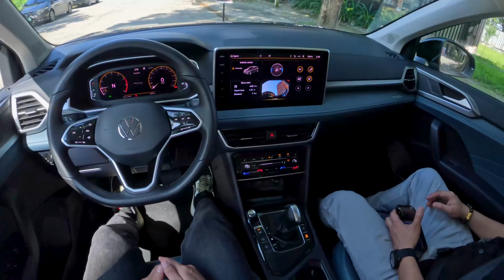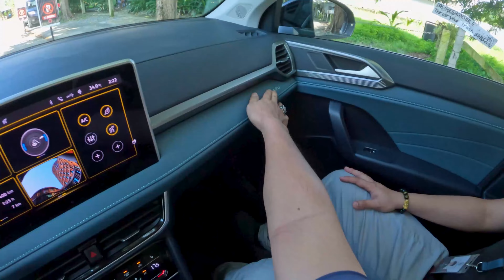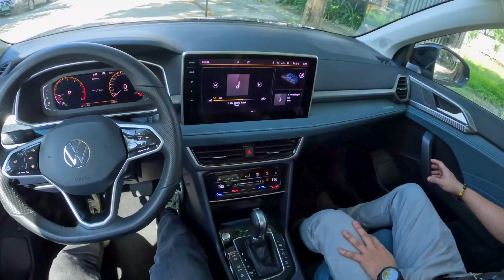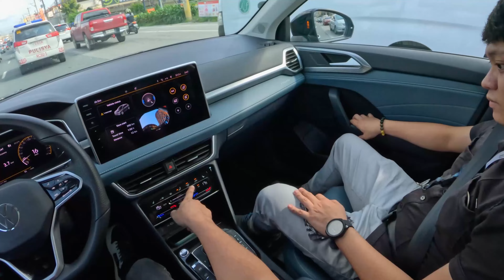2024 Volkswagen Tharu 300 TSI DSG SEL Polytech Blue | POV Drive and First Driving Impression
Welcome to another POV drive! This time, we're taking the sleek 2024 Volkswagen Tharu 300 TSI DSG SEL out for a spin in its stunning Polytech Blue finish. The Tharu is Volkswagen’s latest compact SUV offering in the Philippines, packed with performance, technology, and premium features.

In this video, we’ll explore its exterior design, spacious interiors, and advanced features as we cruise through city streets and open highways. Join me as I test the 1.5-liter turbo engine with 7-speed DSG transmission, offering the perfect balance of power and efficiency.

2024 Volkswagen Tharu 300 TSI DSG SEL - Key Specifications:

Engine: 1.5L Turbocharged TSI (300 TSI)
Transmission: 7-speed dual-clutch automatic (DSG)
Power Output: 158 hp @ 5,500 rpm
Torque: 250 Nm @ 1,750-4,000 rpm
Fuel Type: Gasoline
Drive Type: Front-wheel drive (FWD)
Wheels: 18-inch alloy wheels
Infotainment System: 10.25-inch digital cockpit + 12-inch touchscreen display with Apple CarPlay and Android Auto
Safety Features: Adaptive Cruise Control, Lane Assist, Rear Parking Sensors, Rearview Camera, Electronic Stability Program (ESP), and multiple airbags
Comfort Features: Leather upholstery, 6-way power-adjustable driver's seat, dual-zone climate control, panoramic sunroof
Cargo Space: 455 liters (expandable to 1,490 liters with rear seats folded)
Fuel Economy: Approx. 12-15 km/L (combined city and highway driving)
Color: Polytech Blue
Pricing:
The 2024 Volkswagen Tharu 300 TSI DSG SEL is priced at approximately ₱1,73,000 in the Philippines, depending on the dealership and any promotional offers available.